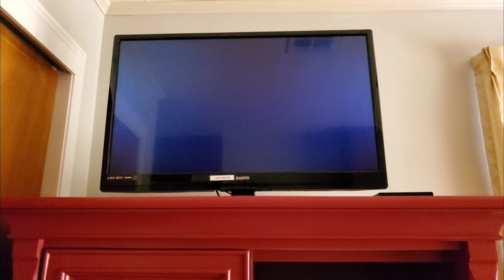Thomas & Friends The Great Discovery DVD Trailer (20th Century Fox Home Entertainment Version)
From Thomas & Friends Engines And Escapades on Dvd.